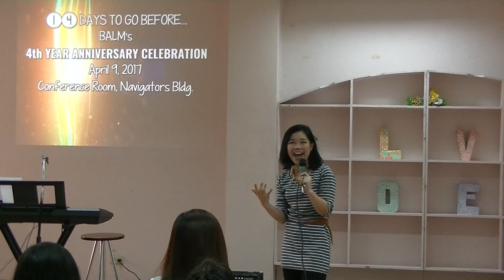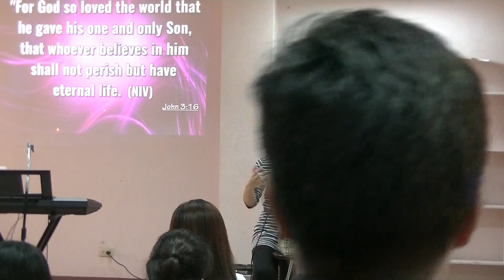BALM - March 26, 2017 - Part 3 (Giving)